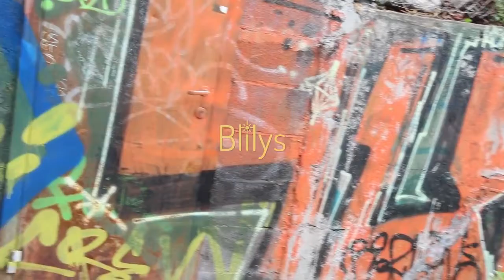Årstrinn 7 - 2015